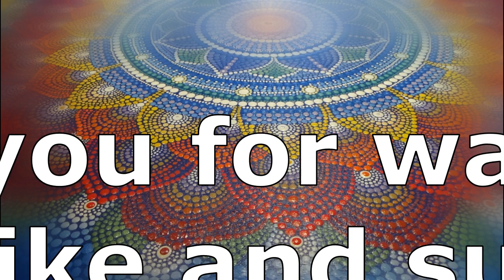Dot painting mandala art. Acrylic Tutorial for beginners. Mandala 20х20 cm from start to finish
Dot painting mandala art. Acrylic Painting. Tutorial for beginners. Mandala 25х25 cm from start to finish
 painting for beginners. मंडल कैसे आकर्षित करें

Where to buy a carbon copy